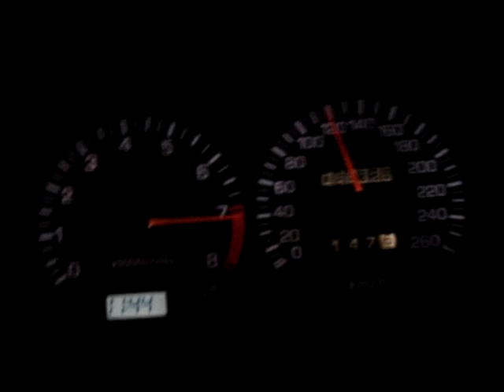0-180 km/h 200sx s14a 13PSI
0-180 km/h 200sx s14a 13PSI, Exhaust, FMIC, Walbro 255, Sparks NGK (about 250HP)